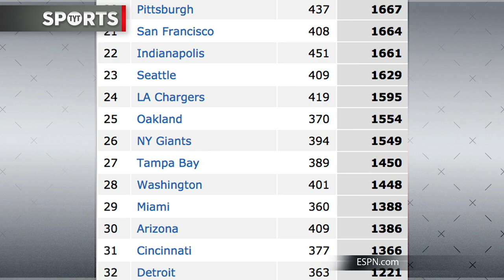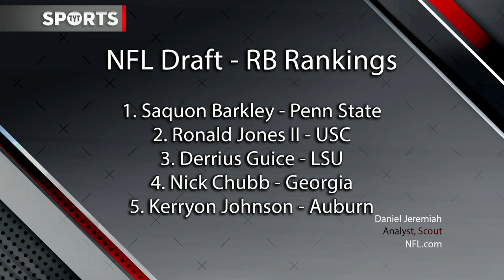The Best Fitting Teams For Le'Veon Bell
Where will Bell go? Rick Strom and Jayar Jackson break it down.